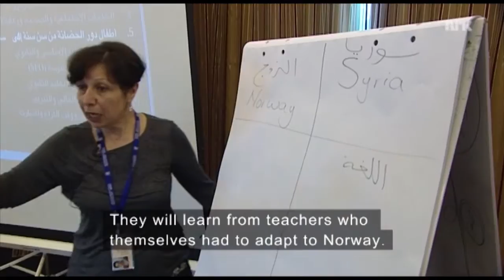Norway: International Migrants Day